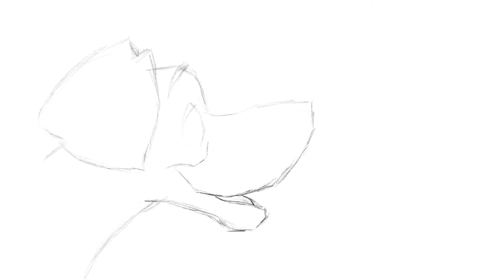101 DALMATIAN SKETCH | USING PROCREATE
Just another sketch for fun 🌿